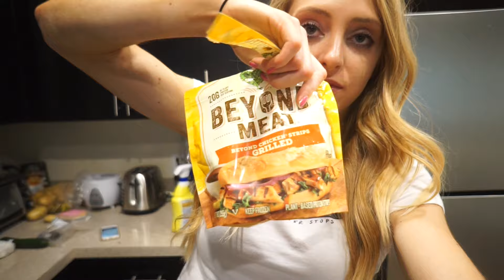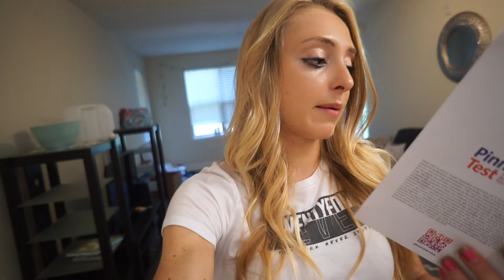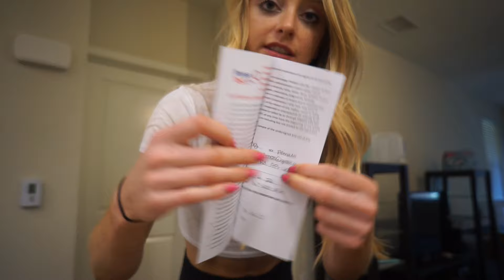Full Day of Eating|Food Intolerance Test|Bikini Booty Ep.10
Squarebar (@squareorganics): lexifit 20%
fitmark bags (@fitmarkbags): friends15

Pancake recipe
-75g birch benders gf pancake mix (or however much you want)
-1 egg
-20g protein powder (I use Unico vanilla milkshake)
-dash of baking powder and a little water:)

Protein brownie recipe:
1 scoop protein powder (I use Unico chocolate pb)
1/4-1/3c cashew milk
dash of baking powder
Microwave for 30 secs-1 min depending on your microwave/how cooked you want it:)
Top with anything and everything!